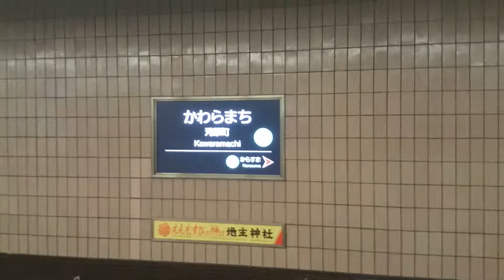阪急 河原町駅 Hankyu Kawaramachi Station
阪急　河原町駅
Hankyu Kawaramachi Station